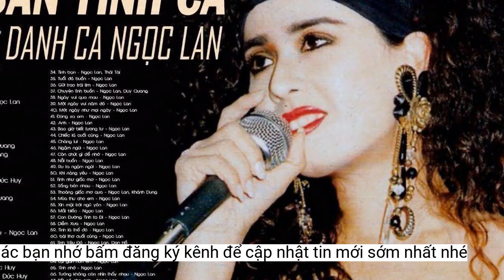Ca sĩ Ngọc Lan Trang làm 'nóng' lại dòng nhạc thập niên 70-80-90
Ca sĩ Ngọc Lan Trang, tên thật là Nguyễn Thị Trang, sinh năm 1989 tại tỉnh Thái Bình. Sắp tới, cô sẽ phát hành ca khúc 'Nỗi đau kẻ thứ 3' do chính nữ ca sĩ sáng tác.Chính sự nghèo khổ hình thành nên ở Trang một ý chí sắt đá để vươn lên trong cuộc sống. “Có thể nói, tôi là một trong những người có ý chí và sự vươn lên bền bỉ nhất, ngay cả trong cảnh đường cùng. Để thoát li cái nghèo, tôi quyết tâm học hành và theo đuổi đam mê của mình, mặc dù tôi biết trước những bước đi ban đầu không hề dễ dàng đối với tôi”, Ngọc Lan Trang chia sẻ.
NSƯT Thanh Thanh Hiền đã phát hiện ra khả năng của Trang, và hướng cho Trang sang hát những ca khúc mà một thời cố danh ca Ngọc Lan từng thể hiện rất thành công, và định hướng cho Trang cover lại những ca khúc của cố danh ca Ngọc Lan như bài: "Mưa Trên Biển Vắng".
Sau thời gian bươn chải vừa học, vừa làm thì cuối cùng Trang cũng tốt nghiệp ra trường. Năm 28 tuổi, ở độ tuổi khá cứng, bạn bè gần trang lứa dường như đã có chỗ đứng tốt và ổn định trong công việc nhưng Trang vẫn quyết tâm chân ướt, chân ráo ra Hà Nội lập nghiệp.
Và nghệ sĩ Thanh Thanh Hiền cũng là người đã tặng cho Trang nghệ danh "Ngọc Lan Trang".
Năm 2022, Trang bắt đầu tập luyện và bắt tay vào thực hiện những MV đầu tiên với phong cách hoàn toàn mới, thay đổi diện mạo, lối diễn xuất và cách hát.
Ngọc Lan Trang sinh ra trong một gia đình nghèo. Bố mất sớm, mẹ là giáo viên, nhà có 3 anh em. Từ nhỏ Trang đã phải phụ mẹ đi làm thuê đủ nghề để kiếm sống. Do điều kiện gia đình gặp nhiều khó khăn nên mới học hết lớp 9 Trang đã phải nghỉ giữa chừng để phụ giúp gia đình.
May mắn nữa là Trang có cơ duyên được gặp gỡ NSƯT Thanh Thanh Hiền, một cây đại thụ âm nhạc nước nhà mà Trang rất ngưỡng mộ.
Năm 18 tuổi Trang lập gia đình và sinh con đầu lòng, mới đầu Trang phải làm đủ nghề để mưu sinh như: buôn bán rau, khoai, hoa quả trên vỉa hè để kiếm sống. Cuộc sống vất vả hơn khi có bầu bé thứ 2 nhưng Trang vẫn quyết tâm tiếp tục đi học bổ túc Văn hóa 2 năm 3 lớp vào năm 23 tuổi.
Ca sĩ Ngọc Lan Trang
"Tôi có cơ hội được gặp Nghệ sĩ Quang Tèo, chính anh Quang Tèo đã phát hiện ra khả năng diễn hài kịch của tôi và chỉ dẫn cho tôi đi diễn hài, giúp tôi có những show diễn để có thêm nguồn thu nhập. Rồi vào một ngày đẹp trời, tôi cũng được đạo diễn Bình Trọng sắp xếp cho một số vai diễn trong những bộ phim của anh. Năm 2020, gia đình gặp những biến cố không mong muốn và tôi đã phải làm mẹ đơn thân, một mình nuôi 2 con nhỏ. Khó khăn là vậy, nhưng với niềm đam mê nghệ thuật đã tiếp thêm sức mạnh và động lực cho tôi cố gắng theo đuổi đến cùng, tôi chạy từ những show diễn nhỏ như ở hội chợ, chỉ vài trăm nghìn để có tiền nuôi con và tiết kiệm, dành dụm ra những sản phẩm âm nhạc của mình", Trang kể.
Đến 25 tuổi tốt nghiệp xong, Trang tiếp tục thi vào Trường Văn hóa - Nghệ thuật Thái Bình. Để có tiền nuôi con và trang trải cho cuộc sống, cũng như tiếp tục con đường học hành, Trang phải đi bán hàng thêm.
Mặc dù khó khăn là vậy, nhưng Trang nghĩ: “Trong cuộc sống còn nhiều gian nan, thử thách thì nghị lực sống là rất quan trọng, có nghị lực, có niềm tin thì ta có thể vượt qua mọi khó khăn để đưa những bước chân gần hơn với thành công và hạnh phúc. Chúng ta nên nhớ rằng đừng bao giờ từ bỏ khi bạn vẫn còn ước mơ, và nghị lực sẽ giúp bạn thực hiện ước mơ đó”.Khó khăn chồng chất khó khăn nhưng Trang rất vui, vì sau một năm gian truân, với